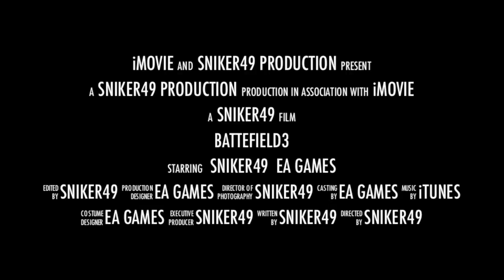Trailer Battlefield 3 *ENG*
Trailer Battlefield 3 *ENGLISH VERSION*